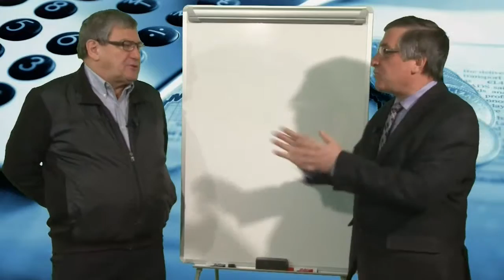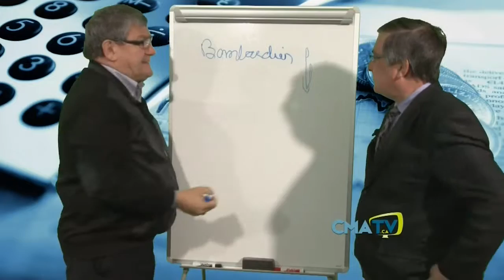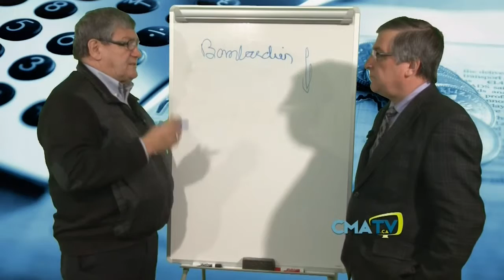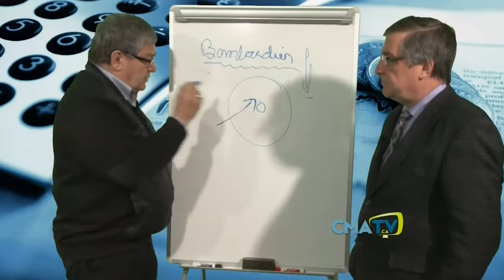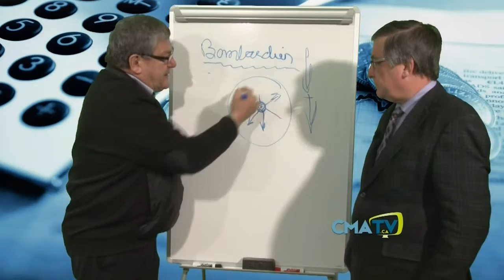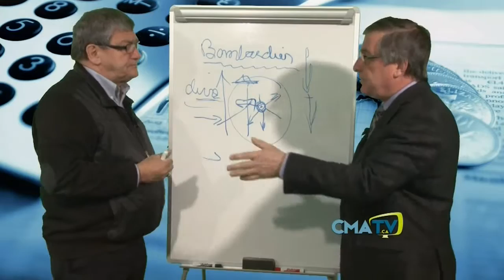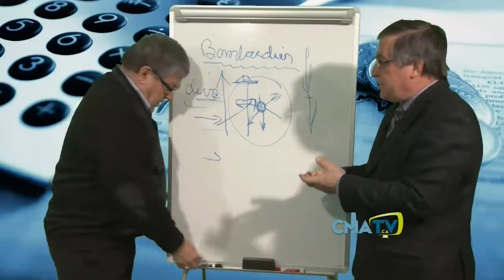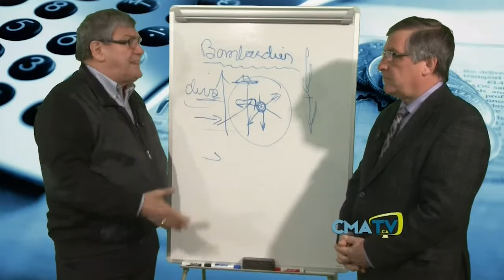Chronique économique avec Raymond Samson, Lundi 15 février 2016